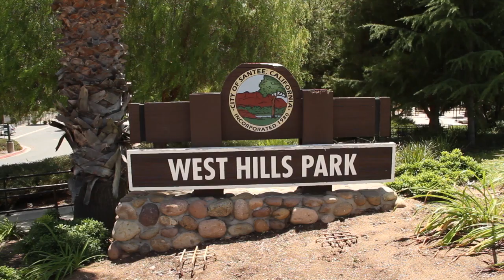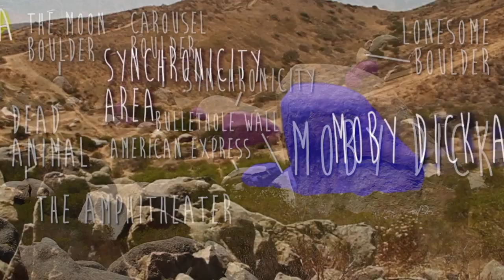Rock Climbing - Climbing Guide Video - Santee Boulders - Overview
This is a video climbing guide overview of the Santee Boulders rock climbing area near San Diego, California.  The draw to the area is that it is right off the road with a 5 minute approach and boasts some wonderful classics.  Famous for its slick slab.  Good footwork is definitely a necessity here.

Presented by Not A Serious Human

Created by Eric Foss and Jon Gilde